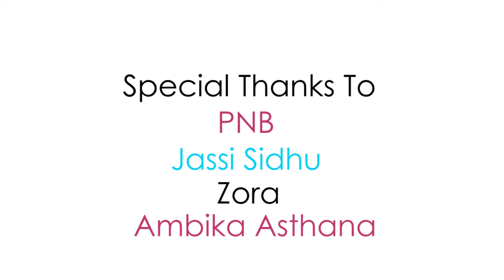Desi TV Australia Talks to Jassi Sidhu,PBN and Zora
Desi connects to "you"